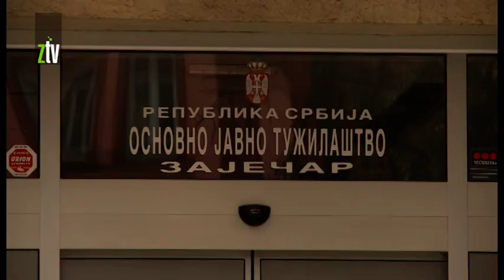Pretnje novinarima zbog izveštavanja o prebijanju srednjoškolca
Policija u Zaječaru odredila je 48 - časovno zadržavanje dvojici aktera tuče ispred “Noćnog kluba 54”  u kojoj je povređen srednjoškolac Boris Brnzanović. Pre privođenja izvršen je pritisak u vidu pretnji telefonom ali i lično novinaru Dušanu Vojvodiću, vlasniku produkcije Za medija doo, koja je o tome prva izveštavala.Tim povodom održana je konferencija za novinare kojoj  je prisustvovao i predstavnik Policijske uprave Zaječar.